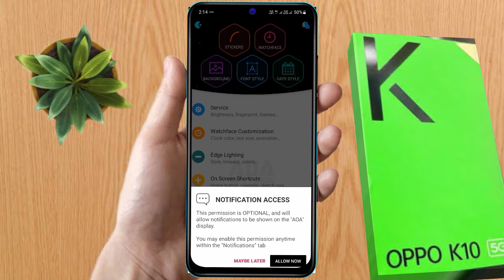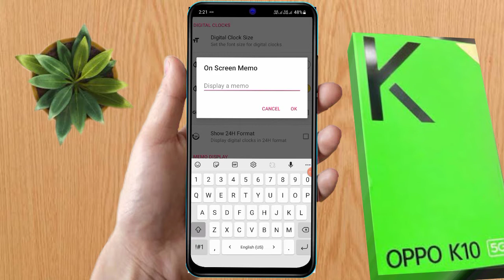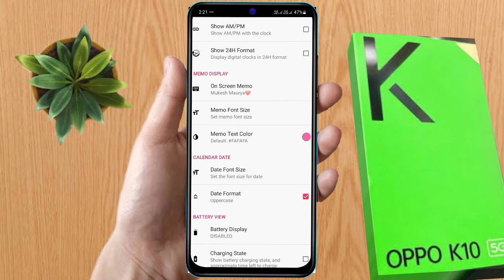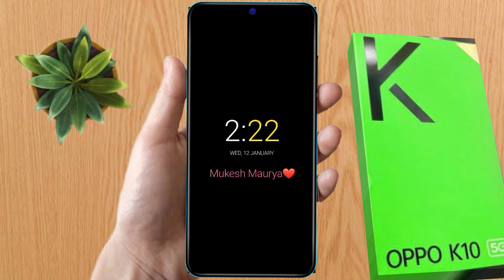how to lock screen name oppo k10 5g | oppo k10 5g lock screen par name kaise likhe